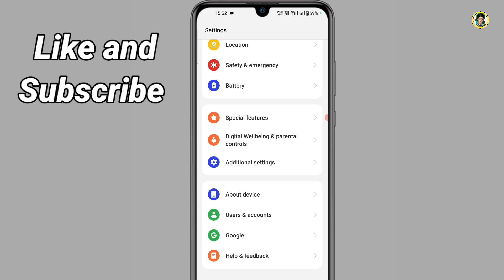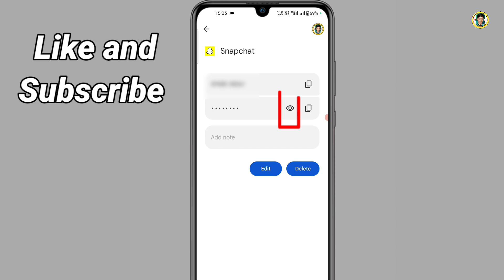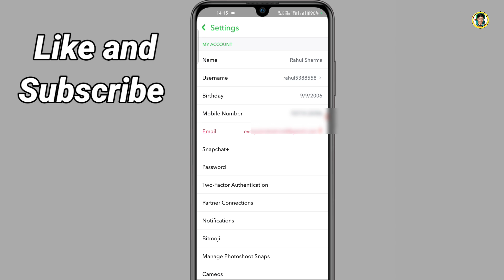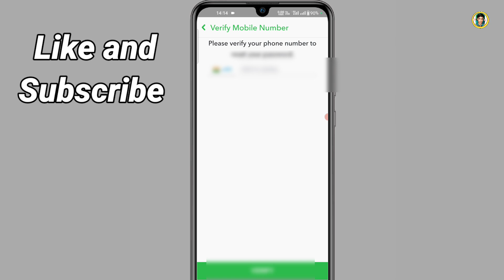Snapchat ka password kaise pata kare | Snapchat ka password bhul gaye to kya kare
So hello friends is video mein Humne aapko bataya Hai Snapchat ka password Kaise Pata karte hain Snapchat ka password forgot kaise karte hain password Kaise change karte hain to video ko pura Dekhte rahiyega

Your Queries...